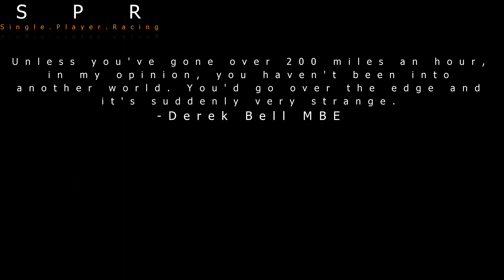Forza Motorsport 7: 1987 Porsche 962C VIR Full Hotlap | Xbox One X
With special thanks to Khalid Campbell for the video suggestion xo0OMattyO0ox takes on the Virginia International Raceway's Full Course layout in the Xbox One X enhanced Forza Motorsport 7, this time to lap the classic 1987 Porsche #17 Porsche AG 962C Group C prototype, the car driven to victory in the 1987 running of the 24 Heures du Mans in the hands of Hans Joachim Stuck, Derek Bell and Al Holbert.

And we've now also got a Redbubble Store page selling a variety of merchandise at:

Gaming Equipment:

- Thrustmaster TX
- Ferrari F1 Add-On
- Playseat F1